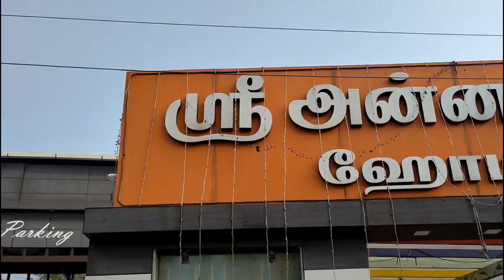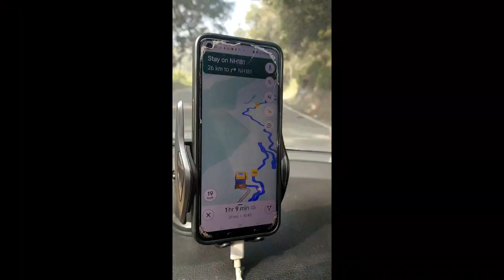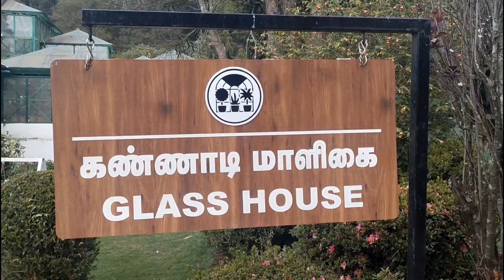CHENNAI TO OOTY TRIP | METUPALAYAM | ANAPOORANA HOTEL | oorukae AC podu irrukanga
In this video We have visited Ooty... Chennai to Ooty.. botanical garden tea factory pine forest